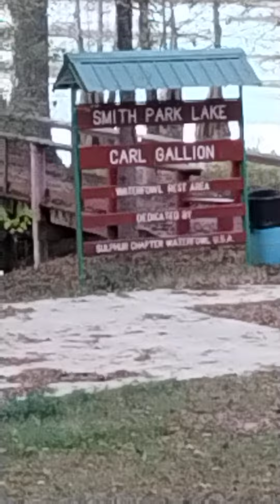Smith lake campground Arkansas free camping